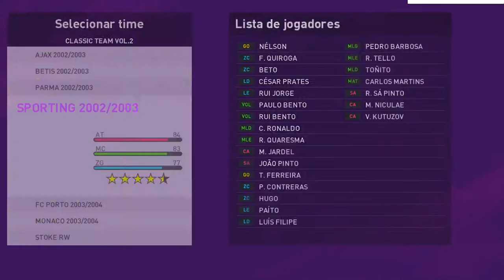Sporting 2002/2003 season PES 2020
Ronaldo, Quaresma, Jardel and much more.

How to install:

1. Download AIO CLASSIC PATCH VOL 4 PES 2020 (DATA PACK 8.0)

Installation :

1. Extract both files with WinRAR.

2. Copy CPK file to this location and generate with PES 2020 DpFileList Generator

Steamapps/common/efootball PES 2020/download/

4. Open folder eFootball PES 2020 folder, you will find two folder.

5. Copy save folder to

Documents/KONAMI/eFootball PES 2020/Numbers/

6. Copy WEPES folder to

Documents/KONAMI/eFootball PES 2020/

7. Done and play !

Updated from patch released by Andri Mod. Please, if you see something of yours in this video, let me know so I can give you credit on this post.

Kits by:
Peda69
Cypes
Il Sarto
4lan Kitmaker
In.q
Buffon99

Faces:
ANDRI MOD
Lúcio Marden